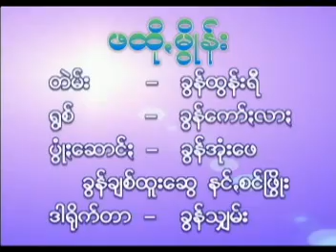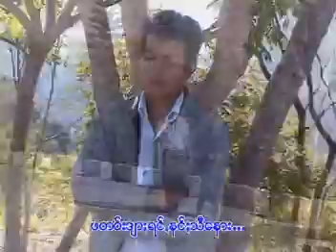ဖထို,မြဳန္း=ခြန္ေကာ္;လာ; pa oh song